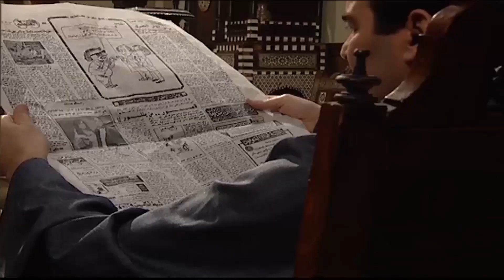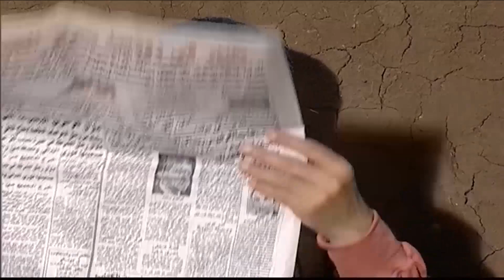مسلسل نصيبي وقسمتي بطولة نرمين الفقي الحلقة 14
تدور أحداث المسلسل في إطار درامي حول عادات وتقاليد المجتمع الصعيدى من خلال فتاة صعيدية تعيش فى القاهرة، ولها أفكار عصرية ومبتكرة، تطالب بالحرية، وتتوالى الأحداث، وتبدأ المشاكل بينها وبين خطيبها الشاب الصعيدي الذي يدرس في إحدى الجامعات.
المسلسل من بطولة: نرمين الفقي - أحمد عبد العزيز - عايدة رياض - رحاب الجمل - سليمان عيد - تامر ضيائي - عنبر - شمس - أحمد منير.
تأليف: هاشم القيسية.
إخراج: أشرف سالم.